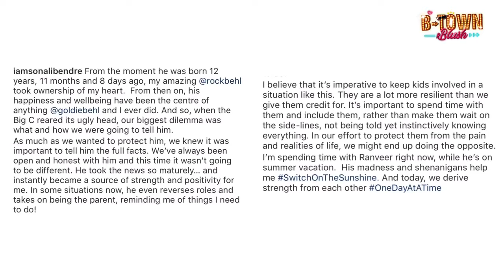Sonali Bendre’s Heart Touching Message For Son Ranveer on Cancer